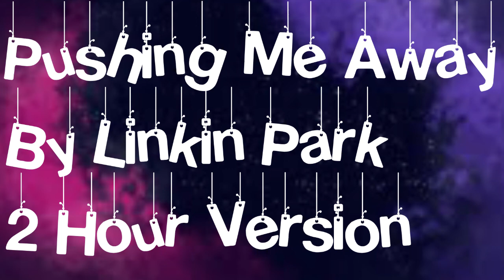Pushing Me Away By Linkin Park 2 Hour Version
Let's go for 100,00 subs also thanks so much for the support lately. THIS IS FOR EDUCATION USE ONLY.